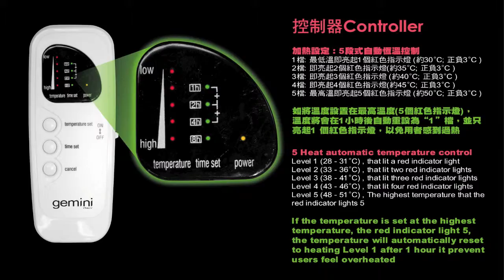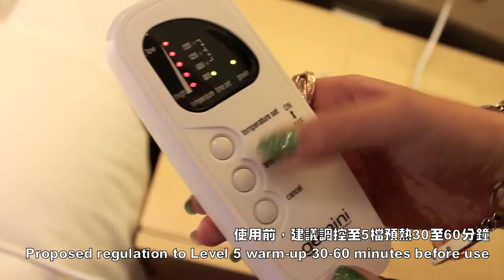Gemini GEB1210T & 1220T Electric Blanket Video HD 720p